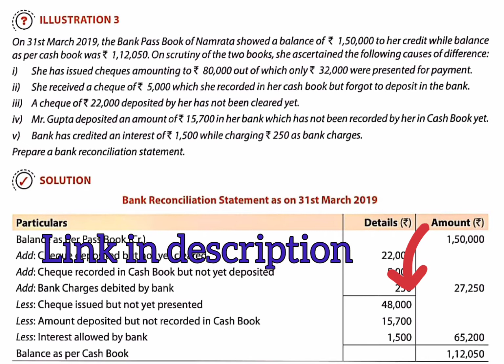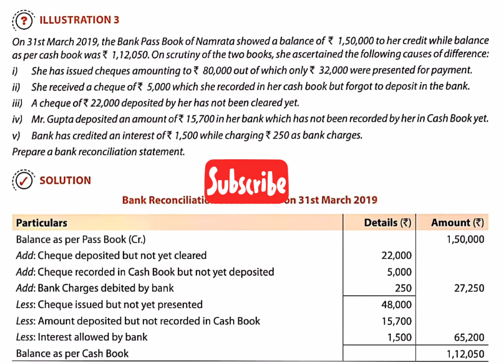CA Foundation Accounts chapter 3 illustration 3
Introduction to BRS